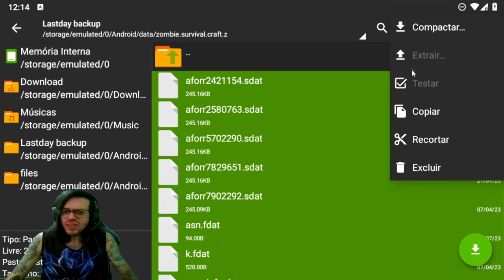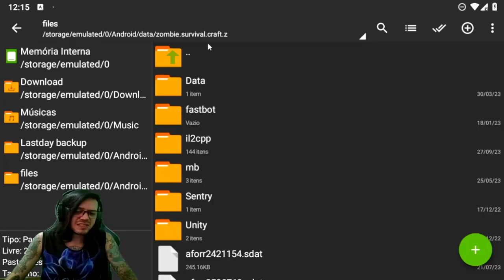●SUPER BUG PARA TROCAR OS ITENS FEIRA Forlorn APROVEITE! 👁 ATUALIZAÇÃO Last Day On Earth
▬▬▬▬▬▬▬▬▬▬▬ஜ۩۞۩ஜ▬▬▬▬▬▬▬▬▬▬▬▬▬
💰chave pix para Fortalecer mercado pago:
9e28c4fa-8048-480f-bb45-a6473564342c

▬▬▬▬▬▬▬▬▬▬▬ஜ۩۞۩ஜ▬▬▬▬▬▬▬▬▬▬▬▬▬

Deixe o Like - 00:00